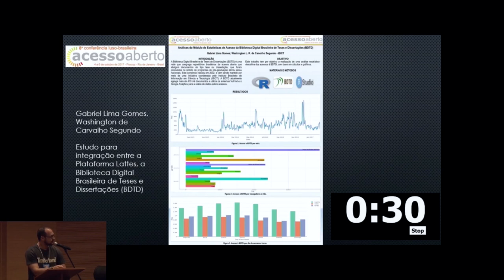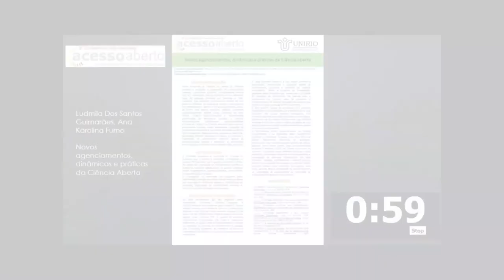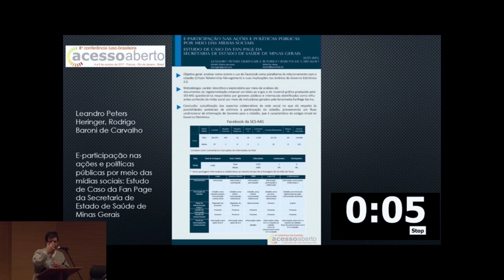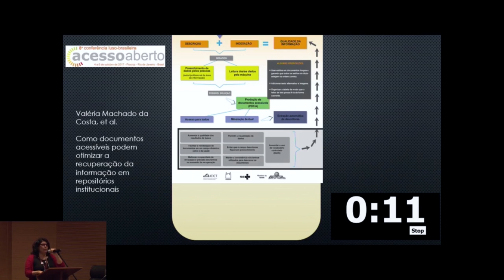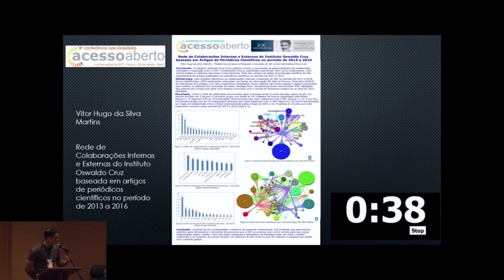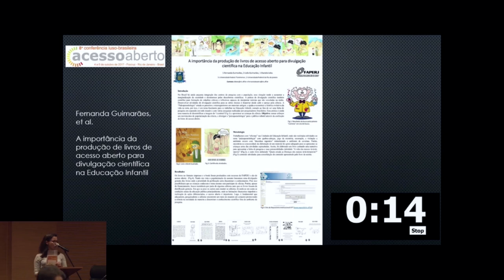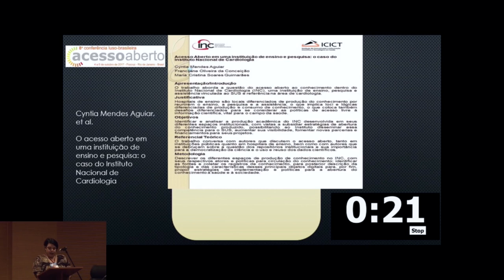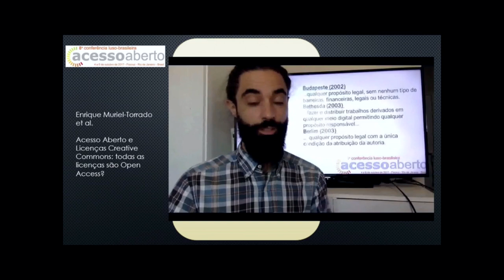CONFOA 2017 APRESENTAÇÃO DE PROJETOS EM 1 MINUTO